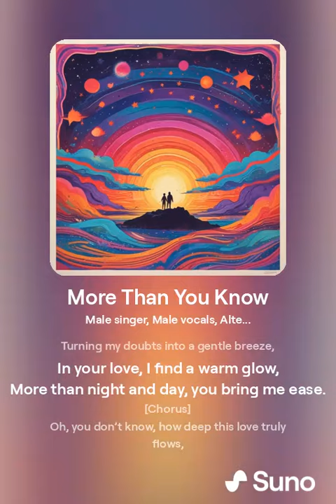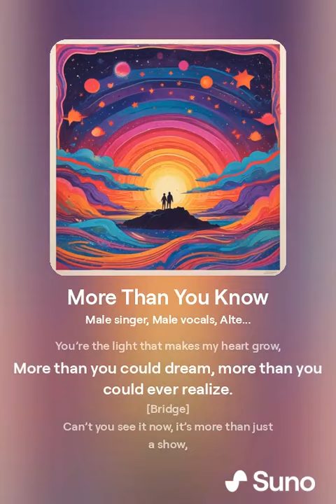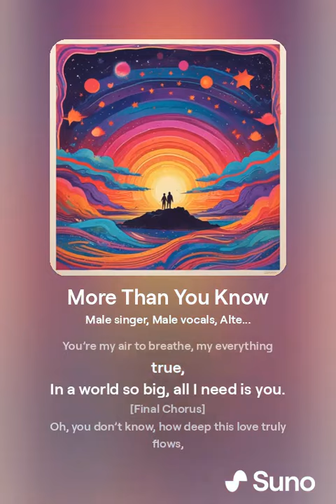More Than You Know